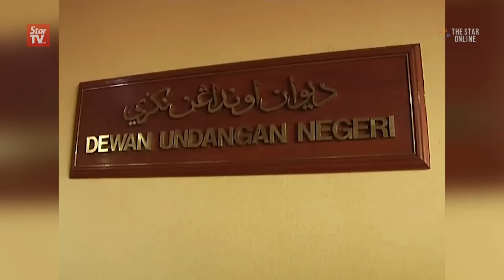Terengganu state assembly sitting adjourned with no unexpected incident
The Terengganu state assembly sitting was adjourned sine die with no unexpected incident on Monday, after much ruckus over the political crisis in the state leadership.